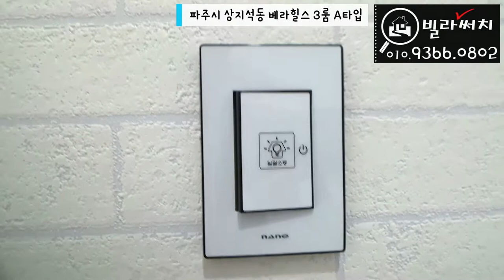[파주신축빌라]운정역 이용가능한 대형 3룸 이정도면 너무 좋네요!!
✔️위치: 파주시 상지석동
✔️빌라명: 베라힐스
✔️실평수: 37평
✔️실입주금: 최저입주금 및 최대융자가능(유선안내)

365일 연중무휴(친절상담)